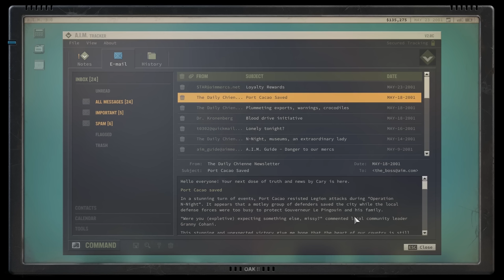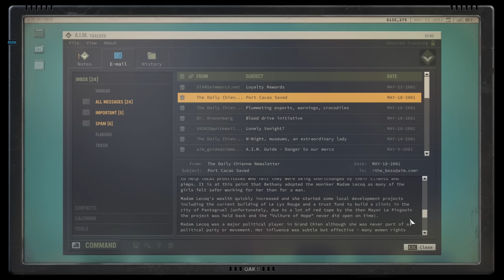Jagged Alliance 3 - Ep. 18: Muddling Through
Today, we get in over our head - but it's all water under the bridge.

I'm sure we'll muddle through, especially if we use some of this high-tear gear we've been saving for emergencies!

00:00 Muddling through. (Combat)
28:20 Water under the bridge.
34:57 Pressing the advantage.
48:33 Outro & Special Thanks!

I did receive an early copy of the game, but I'm not otherwise associated with Jagged Alliance 3, Haemimont Games, or THQ Nordic in any way. I'm just an oldschool gamer who loves oldschool tactical games. :)

Raider Captain: Alois, CrowkingLoR, Dragonmatrix7, Drakiith, EerieV23, EgonAlter, Emile, Exsellsior, Gottlieb, James Trimmier, Kazorm, Mark Giemza, Nathan Welch Jr, OverlordPherom, RandomPassrby, RobbyB, Rowan Church, Tomasz Piątkowski, Triphoppenskip, and Valinrook!

Veteran Raiders: Ben Hollingshead, Blaine Landowski, Bob, Dale Johnson, Dr Funkenstein, EpicSeymore, Glenn Jensen, Gresham, Indiana Smith, Jeremy Wirth, kasves, killerMinnow, Lady Shayna, Laura and Mike, Michael Bain, Nerd_Prof, Neuro Lancer, Nischco, NOD Goblin Nico, Raximus Savvage, Scott Brown, Shara, Shaun Orpen, Short trek Hero, Terry Williams, The Link King, TheBookThief, Todd Cline, Valinrook, Varshoon, Vertigo322, Zarmal, and ZłyWacław!

Honorary Raiders: Alexander Hochbaum, austin fagan, Benjamin Grey, BOZE77, C1s, Christian, Chronosaur, David Pascall, Dupin, Ego2, EerieV23, Ethan VonderWeid, Felix Christoph, flamebeard, Hextoler, I C U UwU, Icestormshadow, ittahbaw, James Bullock, Kim Jensen, Loolaloo, Matt Harris, mclouj, Oil of Hope, Optimal 2, Peter, RobH, Sam Russell, Served Cold, Shawn Smith, Steve Saksa, Timothy LaRose, and Totte Ahlborg!

Raiders-in-Training: Adam Lacko, AN, AnotherWalk, Bill Colton, Chai Tea, Christepher McKenney, David Stuart, David Wellman, Dawen Liang, DentonEX, douglas9521, Duong Nguyen, Eben Kleinhans, Emma Long, Eric Spiejers, exciting-burp, Foetwain0, Frank Barone, Gilborath, Gristoufle, Henrik Reimer, hob0tron, Jas Orcblood, john kotro, Jonathan Chisholm, King's Rook, Kris Lighthawk, Luke, Manuel Lortie, Nebojsa, Nolan Burke, Oscar van Vliet, Patricia Murray, PeteNZ, Purge, Robert Turner, Stephanie Taylor, Thomas K Arata, Tom Grover, vucrulez, xd666xd, and Yvreth!